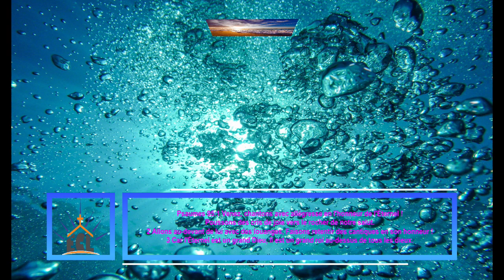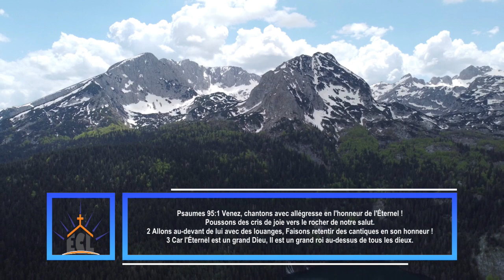Moment d'adoration avec notre Bien-aimé Maestro Jude Petit-Frère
1- Papa-m ki nan syèl la, mwen konsyan ou bon pou mwen
2- A Dieu soit la gloire par son grand amour
3- Pran lavi-m Segnè Jezu, mwen vle konsakre-l ba ou
4- Jésus à toi, j'appartiens pour jamais
5- Mon Jésus, je t'aime, je te sais à moi